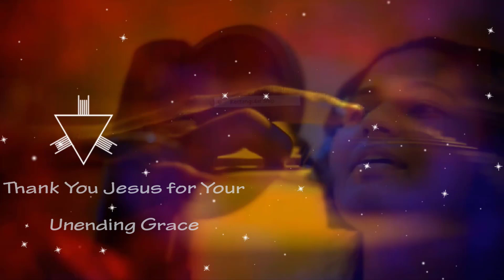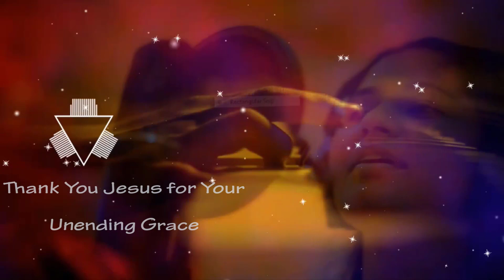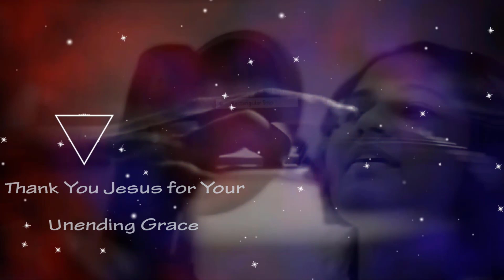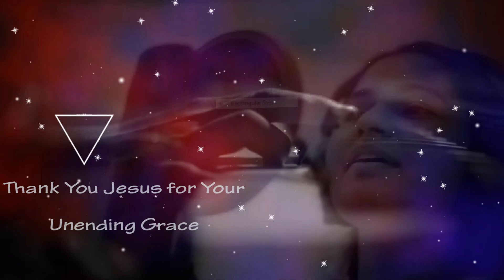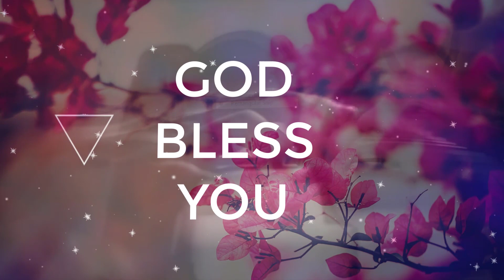Lock Down days/ Be isolated some hours with God's Presence/ Pray for all the Nations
Vocal and Keyz: Blessy

Keep praying for all the Nations...